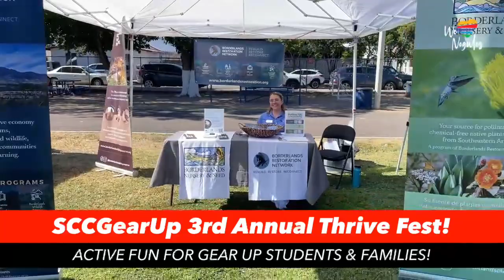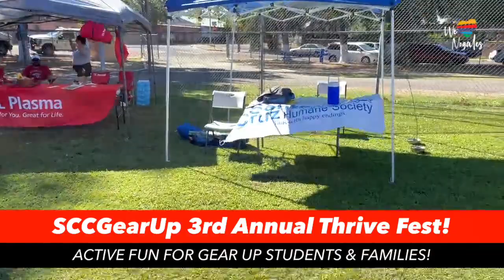3rd Annual Thrive Fest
Santa Cruz County GearUp 3rd Annual Thrive Fest
at Pierson Field in Nogales, Arizona

Active Fun for all SCC Students & families!
- Career Exploration
- Post-Secondary Options
- Community Engagement
- Health & Wellness
- Arts